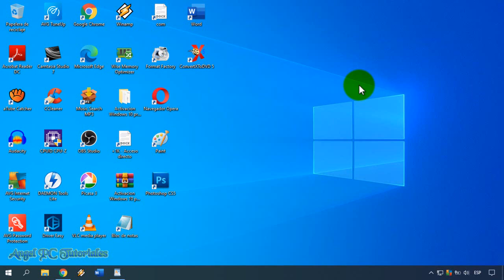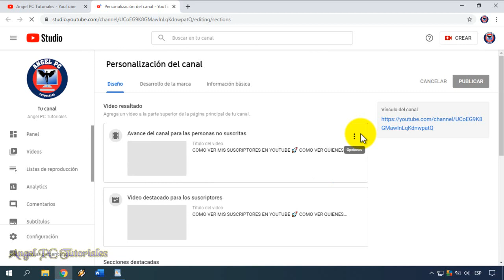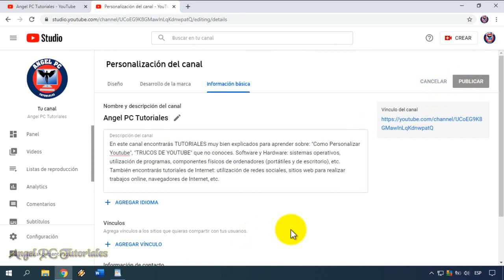COMO CAMBIAR LA DESCRIPCION DEL CANAL DE YOUTUBE 🚀 Poner Descripción 💥Actualizado 💥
Cómo cambiar la descripción del canal de youtube. Explico cómo poner o cambiar la descripción en tu canal de Youtube. La descripción del canal se muestra en la pestaña "Acerca de" o "Más información". En este video aprenderás la nueva forma de poner o cambiar la descripción, ya que Youtube ha realizado muchos cambios, y ahora el proceso es diferente.
La descripción sirve para que la gente sepa de qué trata el canal, o sea, la temática de los videos.
Así que ya sabes, si quieres aprender a poner o cambiar la descripción de tu canal por una descripción buena, debes ver este video tutorial de principio a fin, ya explico cosas muy importantes a lo largo del video.